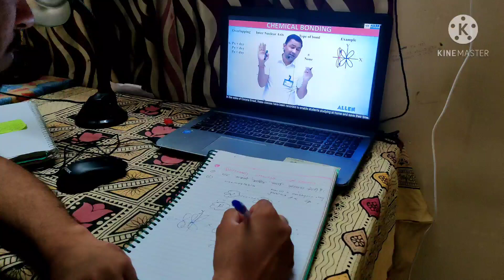Daily life of a neet aspirant 😘❤️| productive study vlog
neet aspirant in kota | study online | productive study vlog | creak neet 2021